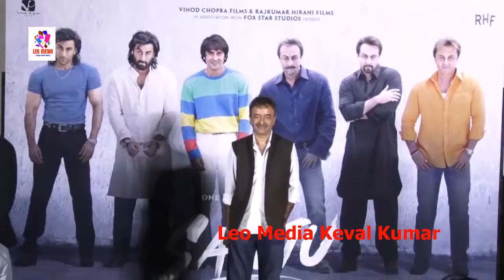Teaser Launch Of Rajkumar HiraniMovie "SANJU"